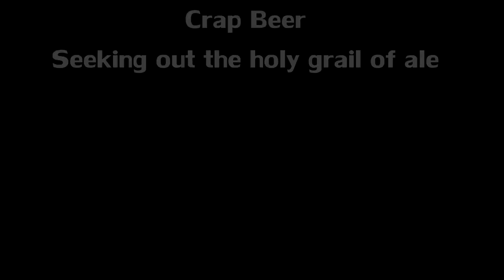Crap Beer: Episode #48 Taproom 21 Amber Ale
This week we go back to Moe's backroom with the Taproom 21 Amber Ale.  Find out if this Amber Ale has what it takes to make our sense explode.